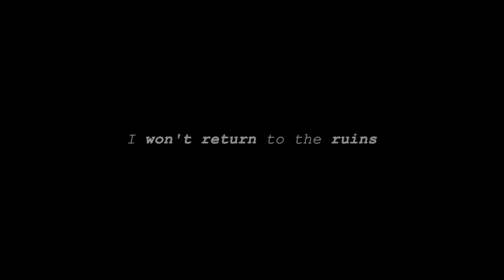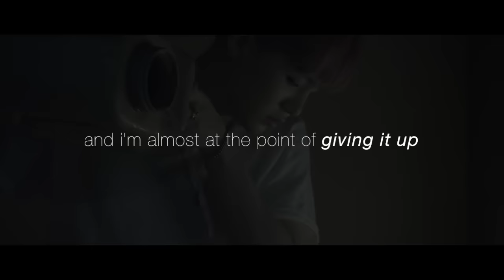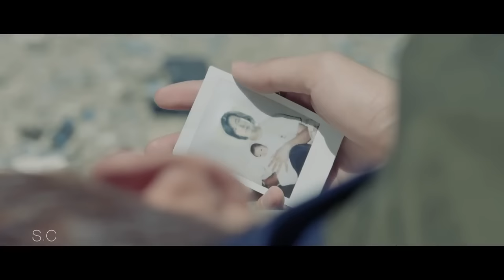Remembrance (BTS)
↓ info ↓

Hey guys! I worked really hard on this and I hope you guys like it
it'd mean a lot to me if you guys liked, commented your thoughts, and shared it

OMG I CAN'T WAIT FOR THEIR COMEBACK ASODIFNAOINFAWEF

crush- jennifer paige (goshfather & jinco x jaykode edition) (feat. lauryn vyce)
nostalgia- said the sky ft. missio

videos used:
I Need U (Original Version)
방탄소년단 (BTS) 화양연화 on stage : prologue